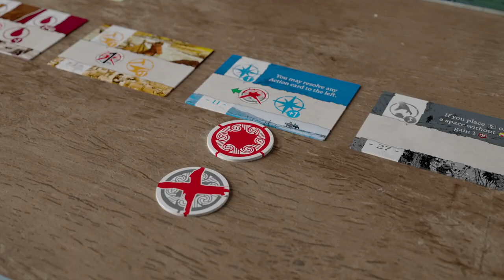Trailer - THORGAL - The Board Game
Thorgal: The Board Game is a cooperative storybook adventure game for 1-4 players aged 14+ designed by Joanna Kijanka, Jan Maurycy, and Rafał Szyma. Players take on the roles of Thorgal, his wife Aaricia, their son Jolan, and Kriss - a deadly female warrior and go on a series of adventures.

The game consists of 7 stand-alone scenarios, each taking roughly 90-120 minutes of play. Scenarios do NOT form a campaign nor have any legacy features, so they can be played by different playgroups and over an extended period of time.